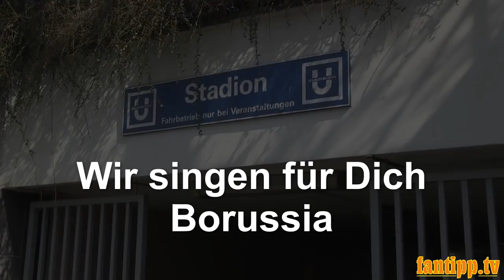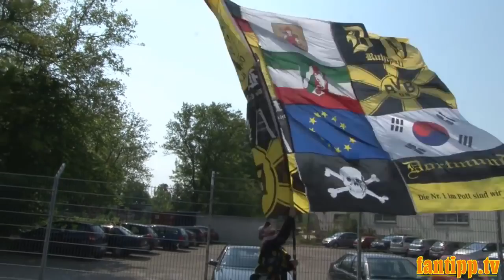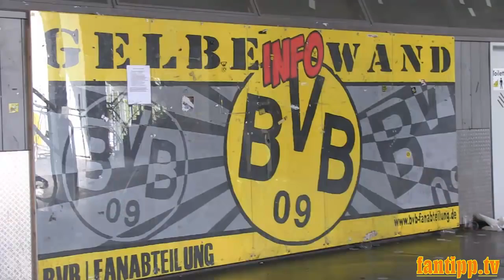M I K I der Muri und Jo Marie Musik Clip vom Song Wir singen für Dich Boruss